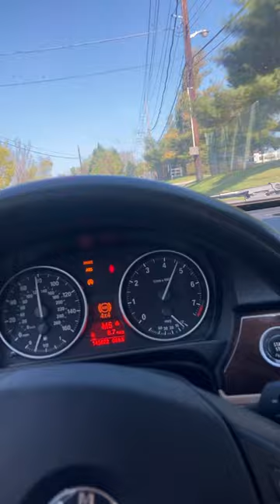Turbocharge Your BMW - BMW N52/N51 Turbo Kit - BMW 328i Turbo Kit - Verstarken Auto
BMW  328i Turbo Kit - BMW Tuning - BMW Performance  Parts

BMW - N52/N51 - 328i - e90 - BMW Aftermarket Parts - Verstarken Auto

We extensively test our components.

Want to make sure you get the best BMW turbo kit for your needs?

Look no further than our comprehensive research services.

Our team has years of experience in the industry and knows what it takes to make your BMW - 51/N52 perform at its best.

Select the right turbo kit for your specific model.

Consider factors such as your driving style, performance goals to ensure that you get the perfect level of our kit for your needs.

With our research, you can rest assured that you are making an informed decision.

Turbocharging a BMW 328 - N51/N51